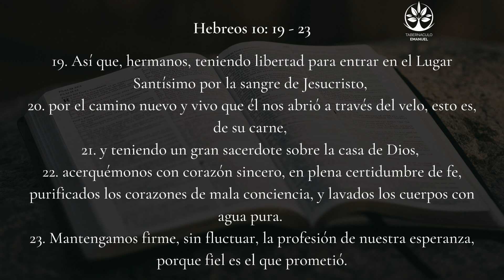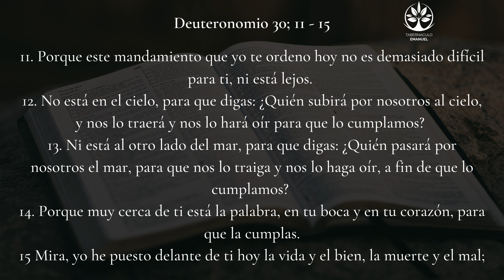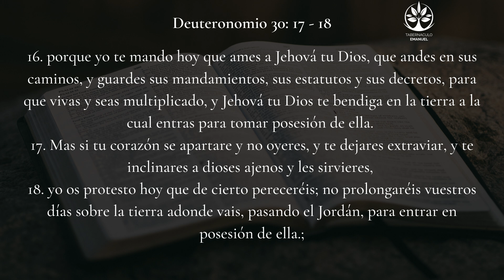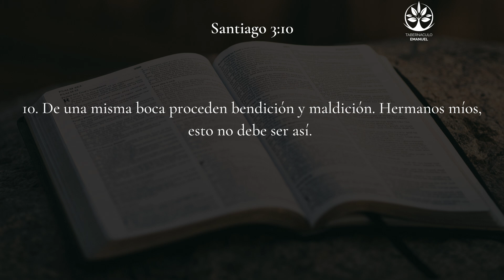Predica del Hermano Nilson Romero.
En nuestro espacio Viernes de Ministro Invitado les compartimos el mensaje predicado por  el hermano Nilson Romero Pastor en el Tabernáculo Bíblico Restauración, en villa 15 de Julio, Chinandega.